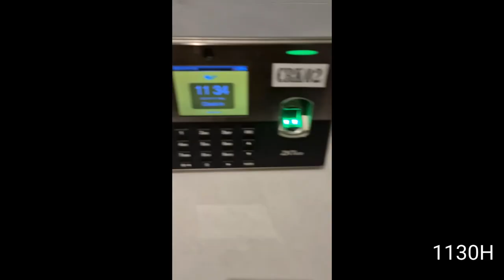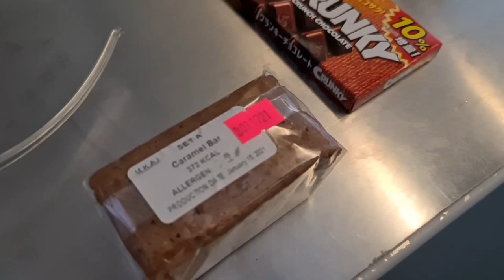5j Flight bound for Butuan | V179